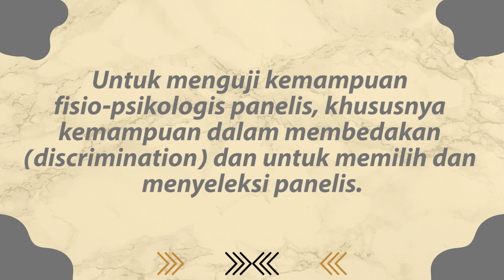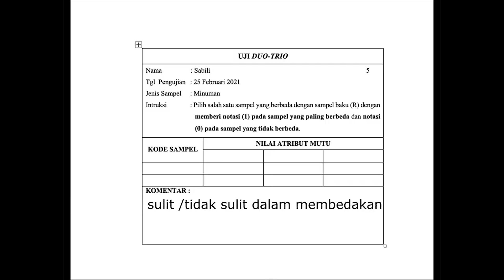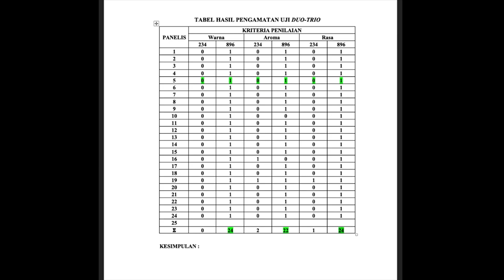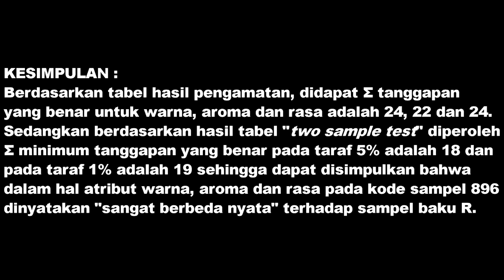UJIINDERAWI - MATERI 5 - UJI DUO TRIO